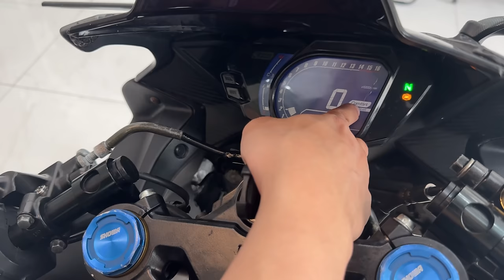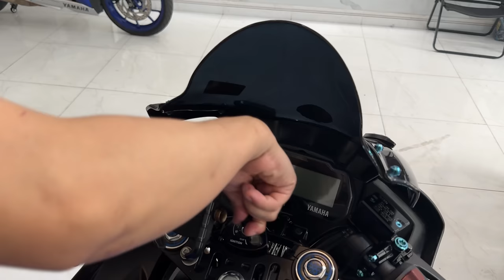Chỉ 50 Triệu mua được CBR250RR TẠI SHOP MINHBIKER CHỈ 1 CHIẾC DUY NHẤT